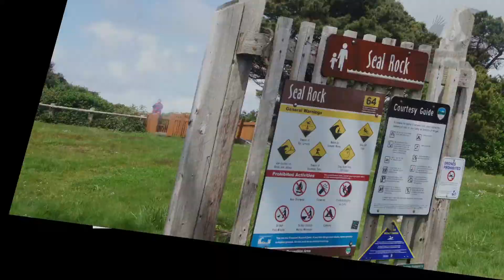Seal Rocks - Oregon Coast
Seal Rocks (물개바위)

내가 살았던 오레곤주의 해안에 있으며...
말처럼, 많은 물개들이 서식하는 곳이다.

이곳에서 짝은 찾지 못한 숫컷들은
삼삼오오 나무통을 타고
북쪽 씨애틀을 경유하여
멀리 알라스카까지 유배를 간다.

= Sundance =